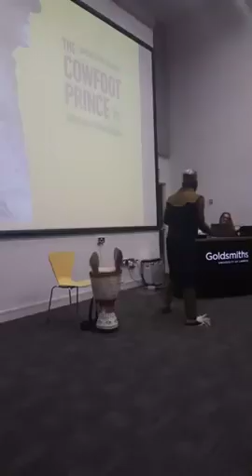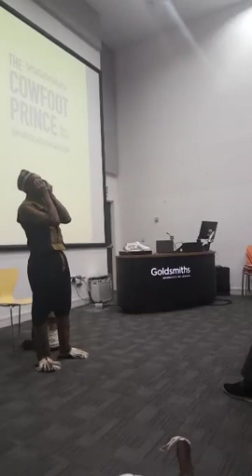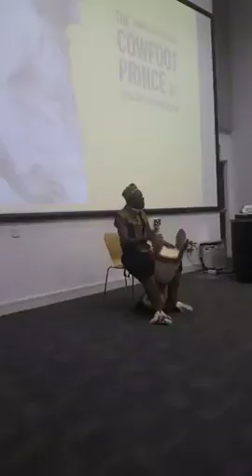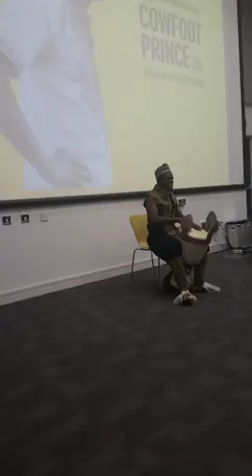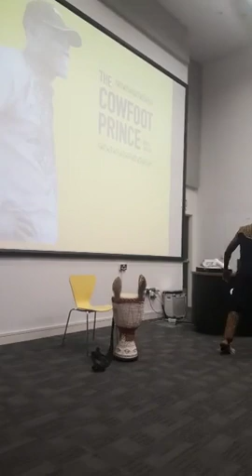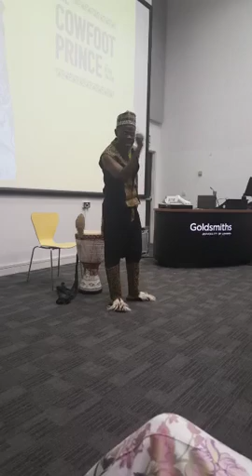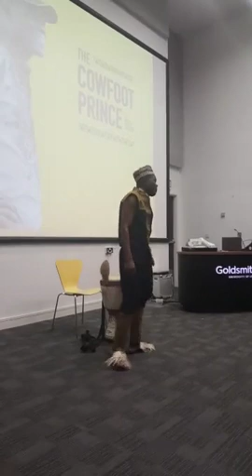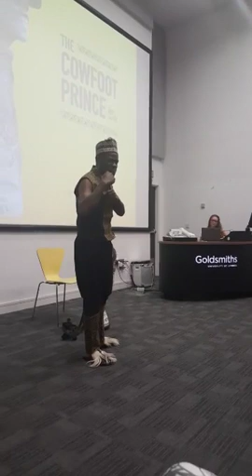Facebook Live Video ID 10155776252875683